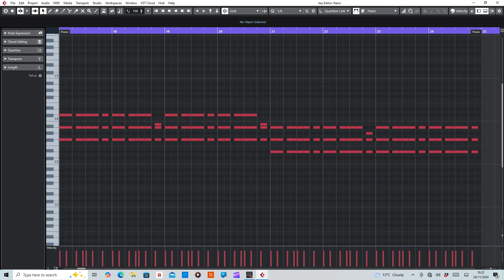Red 5 (I Love You...Stop!) MIDI Rearranged by De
MIDI section of I Love You Stop by Red 5.

Equipment used:
Cubase Artist10
HALion Sonic SE